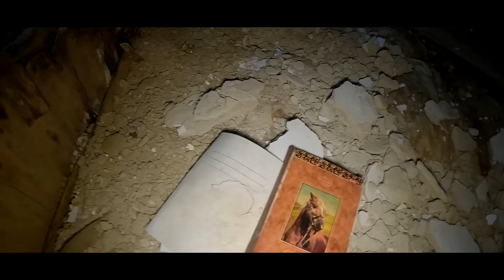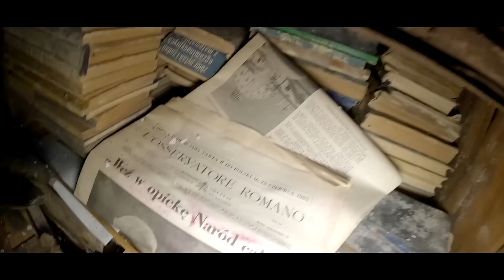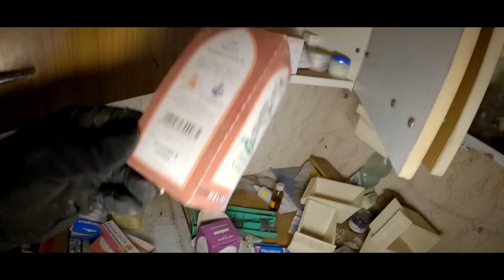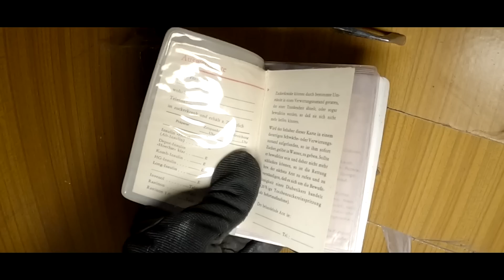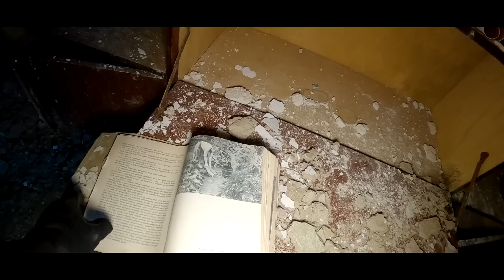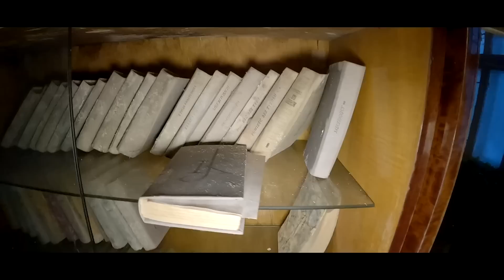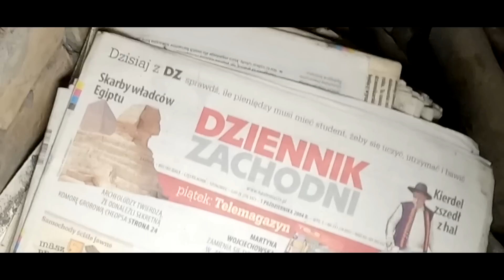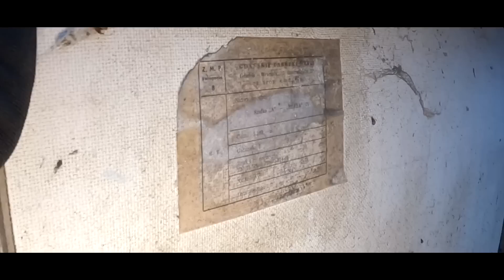Niesamowite co znajdowało się w jednym z pokoi w tym opuszczonym domu! | Urbex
Niesamowite, na co podczas eksploracji można się natknąć w opuszczonym domu! To, co znajdowało się w jednym z pokoi naprawdę mocno mnie zaskoczyło. Opuszczone miejsca w Polsce, która odwiedzam są różne. A to opuszczone gospodarstwo z pełnym wyposażeniem było podłączone do sieci. Co rzadko się zdarza. Udało mi się również ustalić bardzo smutną historię gospodarza tego miejsca.
✅ *JAK WESPRZEĆ TO, CO ROBIĘ?*
✅ *GDZIE MNIE MOŻNA JESZCZE ZNALEŹĆ?*
✅ *MASZ JAKIEŚ PYTANIA? PYTAJ ŚMIAŁO!*
✅ *SPRAWDŹ RÓWNIEŻ INNE MOJE FILMY* 📺
✅ *CO TO JEST URBEX?*
Jest to nic innego jak zwiedzanie opuszczonych bądź zapomnianych miejsc stworzonych przez człowieka.
Hej wszystkim! Ja jestem Wietrzyk i śmiało tak możesz do mnie pisać. Eksploruje opuszczone miejsca i dziele się tym hobby na platformie YouTube od 2020 roku. Najbardziej interesują mnie opuszczone domy i opuszczone gospodarstwa i poszukiwanie oraz dokumentowanie rzeczy w nich pozostawionych przez naszych przodków. A jest ich naprawdę wiele od rzeczy codziennego użytku po prawdziwe historyczne skarby oraz niesamowite znaleziska.
Czemu to robię?
Ponieważ uważam, że trzeba dokumentować naszą Polską piękną historię i tradycję. Zanim czas i przyroda wszystko przejmie z powrotem.
Głównie eksploruję opuszczone miejsca w Polsce.
✅ *UWAGA WAŻNE* ❗❗
Urban Exploration w skrócie Urbex jest zajęciem niebezpiecznym, film nie jest formą poradnika i ma charakter dokumentalny.
Autor nie ponosi odpowiedzialności za próby naśladowania przedstawionych w nim wydarzeń.
Podczas eksploracji kieruję się zasadą "Zabierz tylko zdjęcia, zostaw tylko odciski stóp", nie kradnę, nie dewastuję
w żaden sposób nie szkodzę eksplorowanym obiektom.

🔴 Nie podaje lokalizacji miejsc pokazanych na filmach ze względu na ich bezpieczeństwo.
Proszę nie pytać o lokalizację, ponieważ takie informacje NIE zostaną udzielone ❗